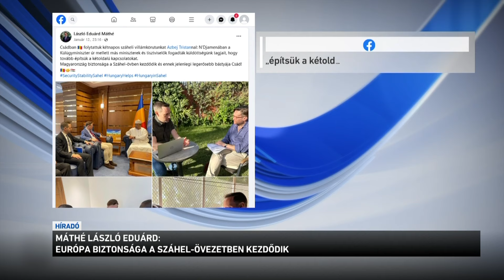Magyar delegáció utazott Nigerbe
Magyar delegáció utazott Nigerbe, hogy az illegális migrációról, a terrorizmusról és a térség humanitárius helyzetéről tárgyaljanak a helyi kormánnyal. A magyar kabinet szerint Európa biztonsága a Száhel övezetben kezdődik - éppen ezért a szomszédos Csáddal is megkezdődött a közös munka.